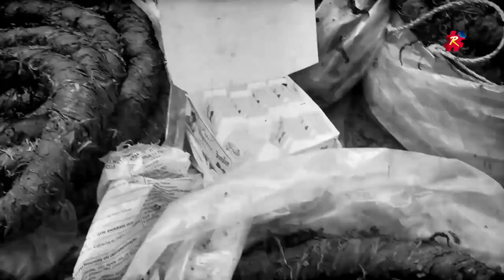Filme Raízes de Arapiraca - Neusvaldo Moura de Lima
FICHA TÉCNICA RAÍZES DE ARAPIRACA:

Idealização e direção Ricardo Nezinho | Entrevistado Arapiraquenses, 8ª Edição  | Entrevistador Aldo CS | Local da gravação Arapiraca/AL | Data de Lançamento 28 de novembro de 2021 | | Produção executiva Ricardo Nezinho, Sandro Ferreira, José Sandro, Aldo CS, Caio Ceza, Jimmy Gonçalves | Historiador José Sandro | Diretor de Produção Aldo CS | Filmagem e Fotografia Sandro Ferreira |  Técnico de som Sandro Ferreira, Cledivaldo de Oliveira | Colaboradores Isve Cavalcante, Fábio Barros, Bruno Nunes, Suely Mara Lins Melo | Projeto gráfico Duende CS | Trilha de abertura Marcos Sena, Jovelino Lima | Artista plástico Marcelo Mascaro